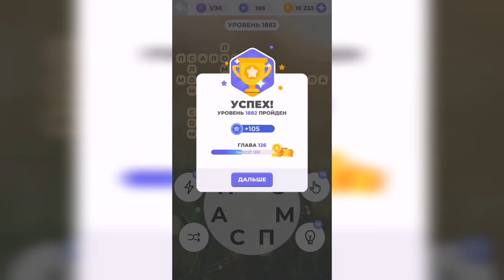Линия слова / Звуки прибоя / Уровень 1882